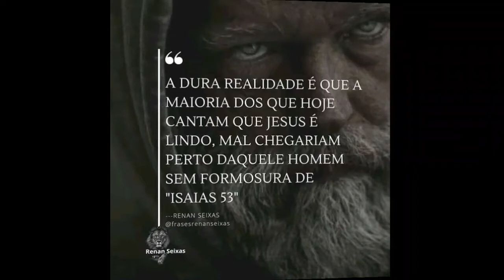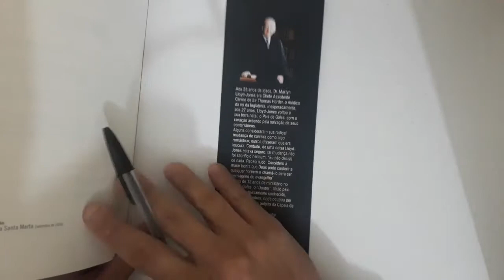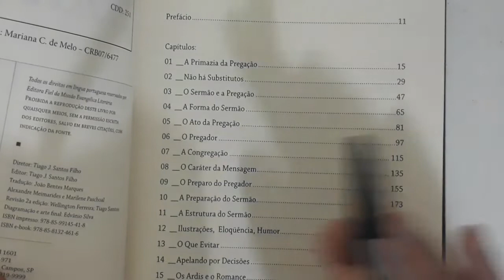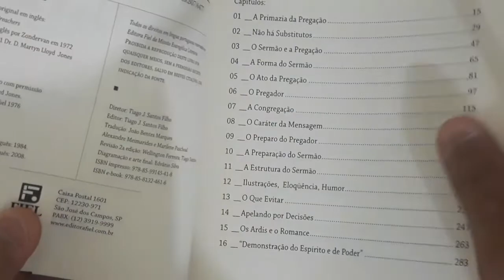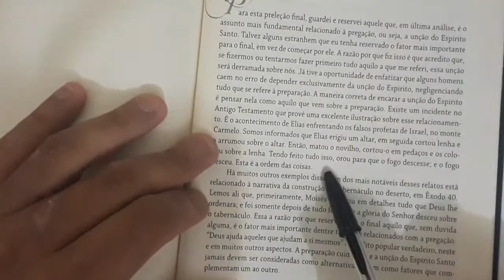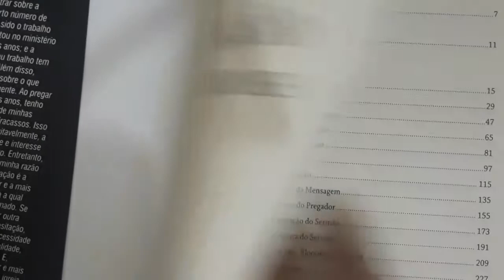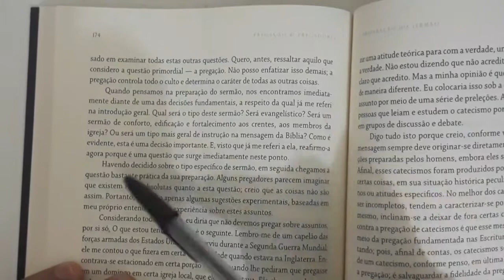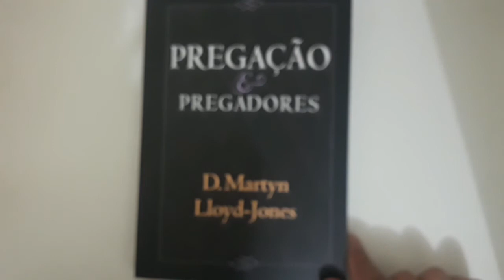DICA DE LEITURA/PREGAÇÃO E PREGADORES,DE MARTYN LLOYD JONES.